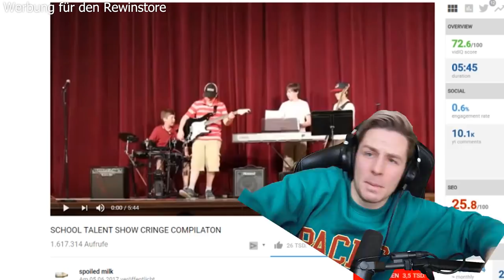TRY NOT TO CRINGE Challenge MINECRAFT Show Edition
Ich unterziehe mich einer UNMÖGLICHEN Try not TO CRINGE CHALLENGE!